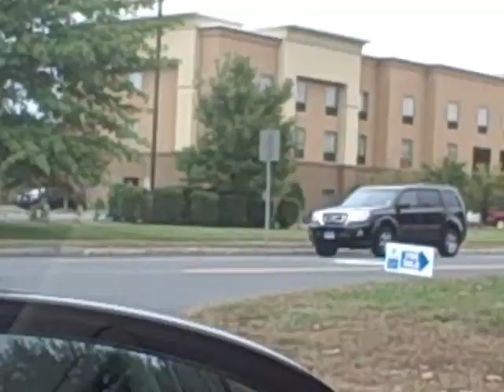Nearby Drive Around Pt.1 - The Plaza at Buckland Hills